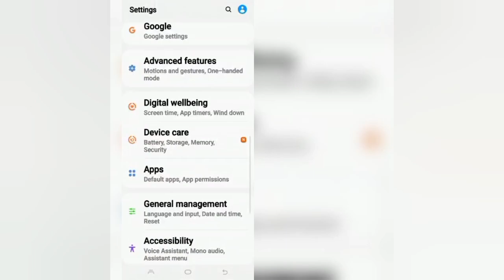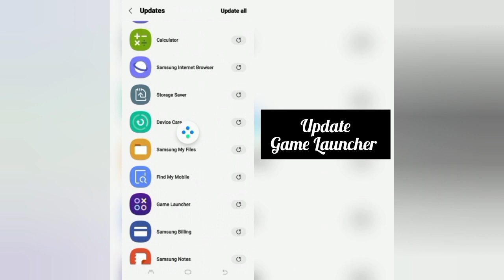How To Solve Samsung Game Launcher Keeps Stopping Problem || Rsha26 Solutions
How To Solve Samsung Game Launcher Keeps Stopping Problem

Hii friends welcome to my YouTube channel Rsha26 Solutions, today I am showing you how to solve Samsung Game Launcher keeps stopping problem through this video hope so this will be helpful for you if you are facing the same issue.